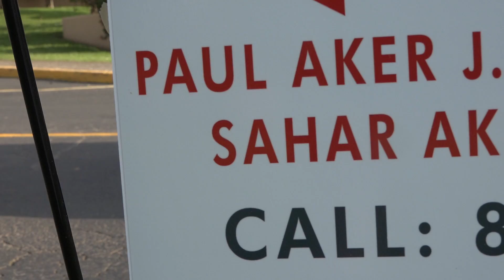Maui Home Seller Paul Aker, J.D. R(S)-KW Island Living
Paul Aker puts his innovative marketing approach to work for Maui Home Sellers, buyers and investors. Paul is a former investigative television journalist. "If you need a deal maker, call Paul Aker!"